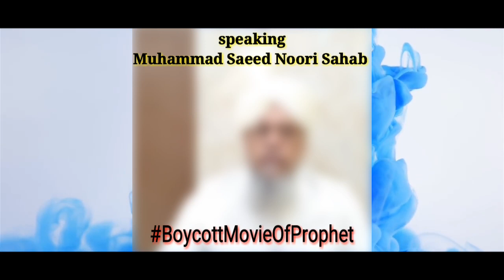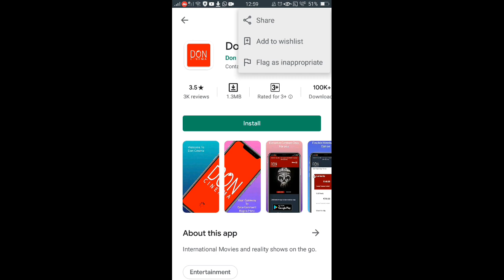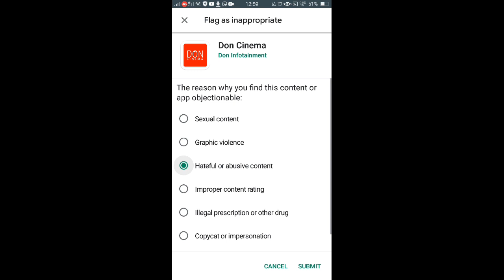BoycottMovieOfProphet | Muhammad messenger of god movie | Raza Academy ke Saeed Noori Sahab ka msg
alahazrat ki ataa hai mere mursheed ki aata hai
Puchte kya ho sabko pata hai
Woh bareilly ka Asjadraza hai

Asjadi Official

Ghulam E Taajush Shariah

Zindagi Hai Nabi Ki Nabi Ke Liye.

Our Content Related To

Deeni Topic
Ahle Sunnat Wal Jamaat
Sunni Bareilly Maslak E Ala Hazrat Paigam E Taajush Shariah

Also
Fazilat E Durood E Pak,
Naat Shareef, Wazifa, Deeni Masla Masail, Taqreer, Tilawate Quran Shareef, Zikr Askar etc.

Social Networking Link

2 Rakat Namaz Perh Namazi Galati Se Uth Jai Tu Kia Hukum He | Syed Shah Turab Ul Haq Qadri

Manqabat Shah Azhari mera | Written By Sayyed Abdus Samad Sahib Sadiq Razvi naat lyrics urs e Azhari